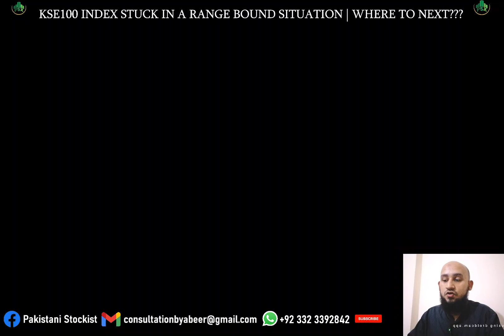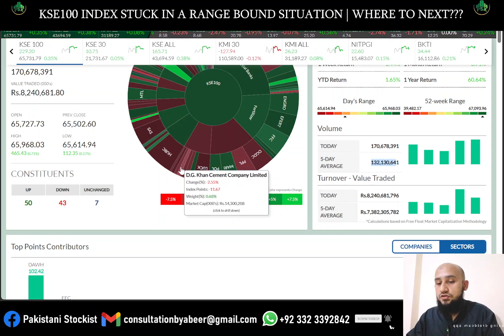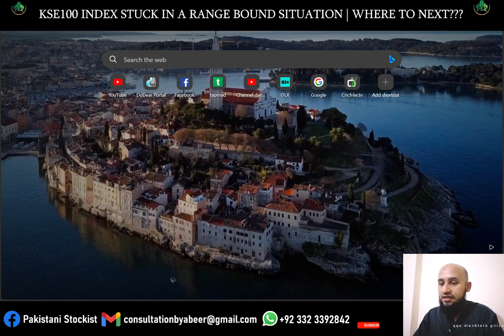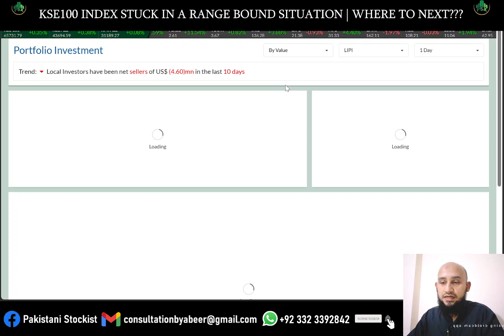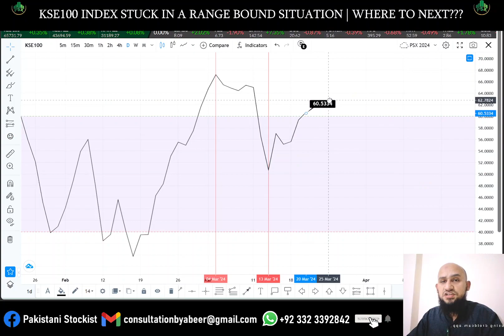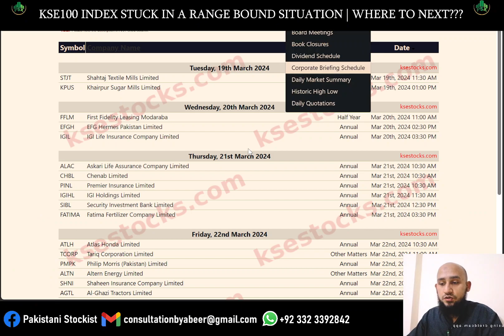KSE100 in Range Bound Situation | SBP Maintains Status Quo | PSX Weekly Analysis